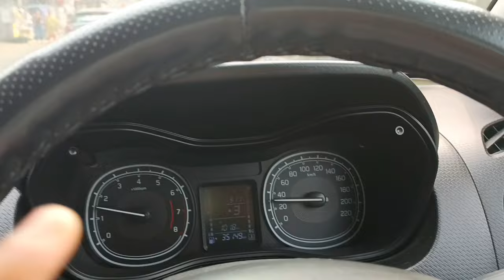Why is city driving more difficult? Answered I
Why is city driving more difficult? Answered . Spaces are limited; you deal with lots of cars, bicyclists, pedestrians, buses and one-way streets. If you are driving too fast and don't pay attention, you can hit a person, parked car, or make a sudden stop or maneuver which could cause other drivers to collide with your vehicle.